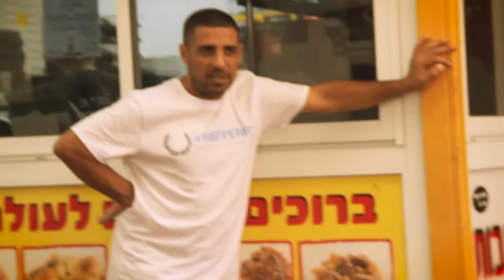Gandagana - LennyTunes & Shalom Mor (The Malfoof Collective)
Gandagana is a traditional Georgian folk dance song, from the Black Sea coastal region Achara.
Musical Producer - Lenny Ben Basat
Musical Arrangements - Shalom Mor & Lenny Ben Basat
Lead Vocal, Persian Tar, Saz - Shalom Mor
Vocals, Drums, Percussion, Classic Guitar, Moog Synth - Lenny Ben Basat
Ney Flute, Bansuri Flute, Zurna - Eyal Sela
Acoustic Bass - Golan Zuskovich
Additional Percussion: Itamar and Maayan Doari, Rony Iwryn, Stav Nahum
Recorder Flute - Tali Rubinstein

Recorded and Mixed by Lenny Ben Basat at LennyTunes Studio
Mastering by JJ Golden at Golden Mastering, Ventura CA

Edited and shot by - Eran Jago
Shot by - Yuri Gershberg, Tovi Yehezkel
Graphic Design - Charles Bitton/Hippush

The Malfoof Collective is a documentary musical group, inspired by traditional street music, and contemporary urban culture.